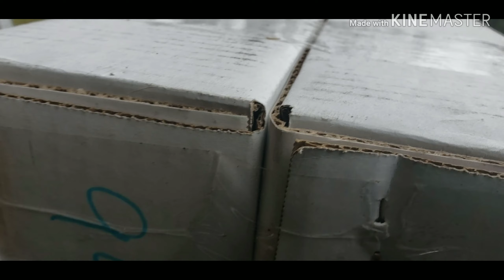Black Jesus 88 Olds, Update #28 EXHAUST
Exhaust shop, few more things to do. Dont ask me lol, but hopefully move under own power soon.